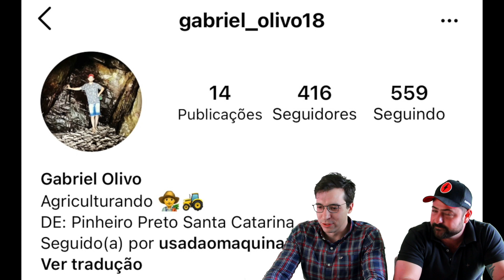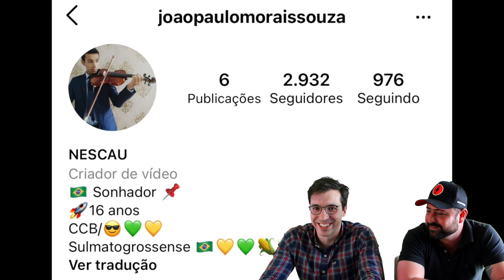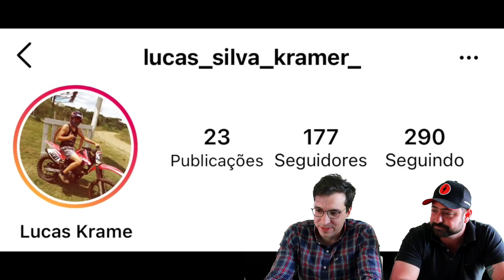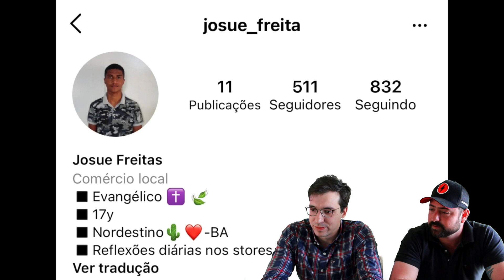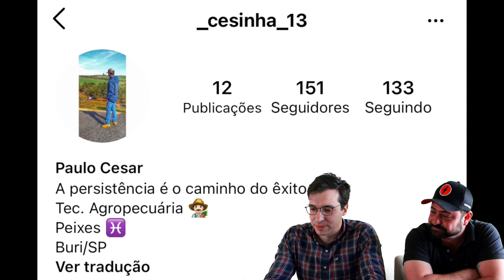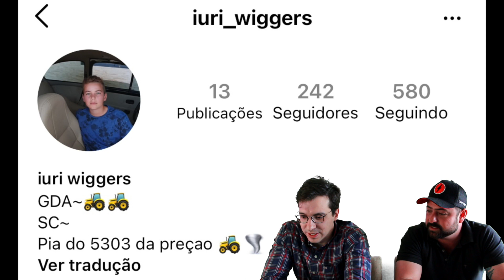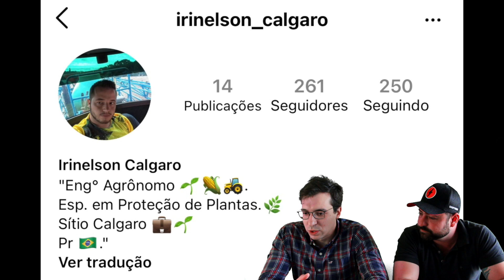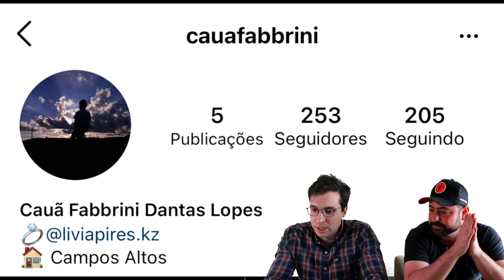VÍDEO DOS INSCRITOS PARTE 5 - React.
Fala galera, tudo certo, vamos mostrar o vídeo que vocês nos mandam pelo Instagram.
Quer participar? Basta mandar do direct deste Instagram

Unidos Pelo Agro.